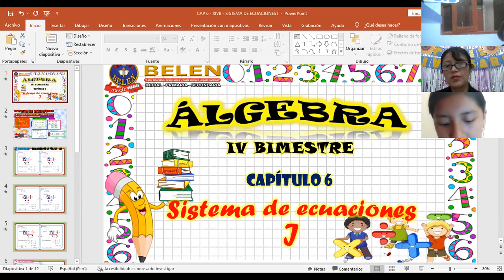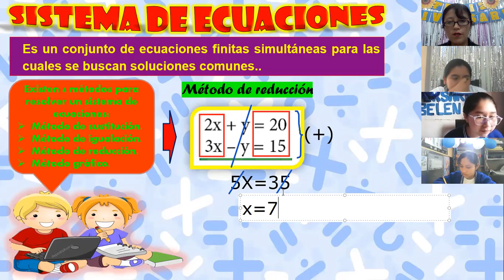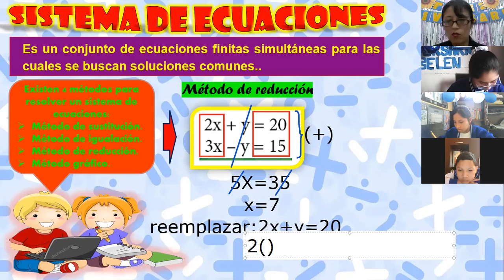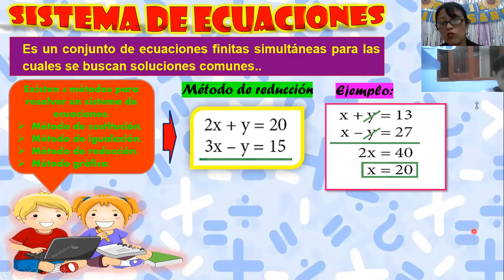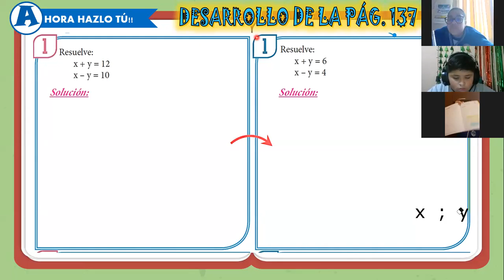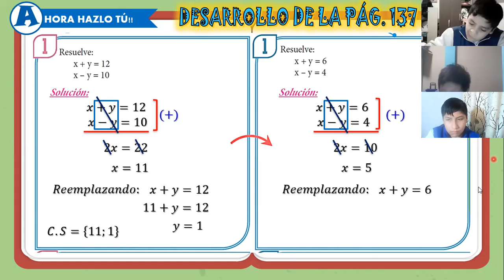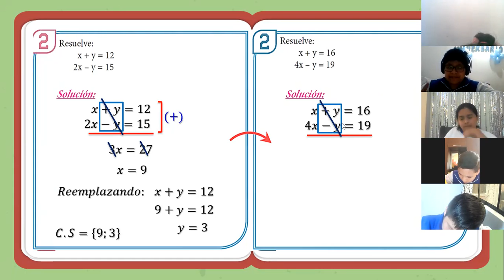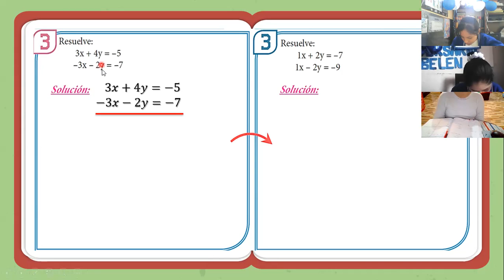SEMANA 6: ALGEBRA 5TO A - IVB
Capítulo 6: Sistema de ecuaciones (Parte 1)